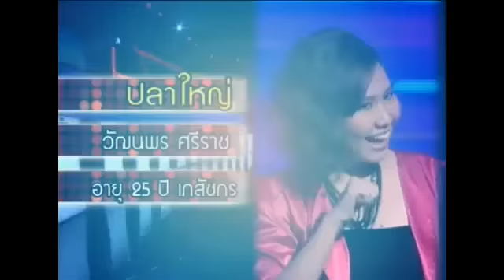Take Me Out Thailand (9 ก.ค. 54) 1/4